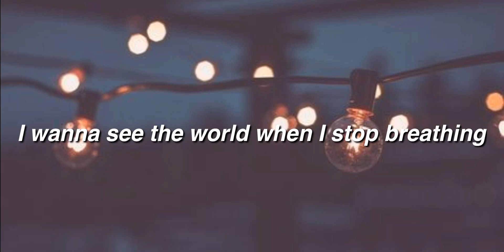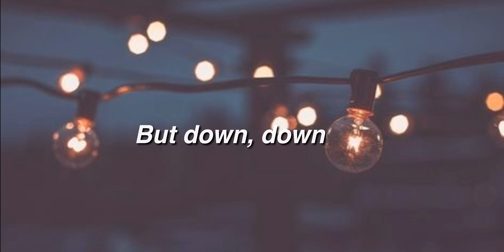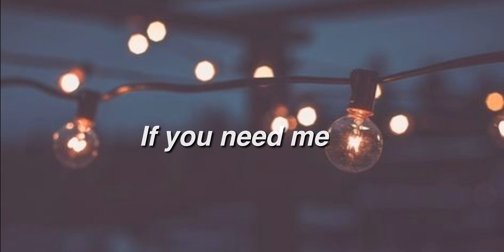listen before i go - billie eilish (lyrics) //justlyrics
☆ SONG INFORMATION ☆
♪Artist: Billie Eilish
♪Album: when we all fall asleep where do we go?
♪Genre: Indie

♪ LYRICS ♪
Take me to the rooftop
I wanna see the world when I stop breathing
Turning blue
Tell me love is endless
Don't be so pretentious
You wanna see me
You better hurry
'Cause I'm leaving soon
Sorry can't save me now
Sorry I don't know how
Sorry there's no way out
But down
Taste me
These salty tears on my cheeks
That's what a year long headache
Does to you
I'm not okay I feel so scattered
Don't say I'm all that matters
Leave me, déjà vu
If you need me
You better hurry
But down
Down

❕ If you are the owner the picture I used in this video let me know so I can give credits. thank u❕

this audio I used is old so if you wanna listen to the clean version of it in Spotify heres the link:
or just go search billie eilish on spotify